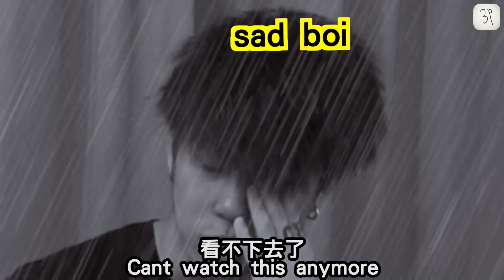完美比例的脸蛋！到底是什么人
歡迎收看三個帥哥看帥哥影片的影片

ID : 3p_official